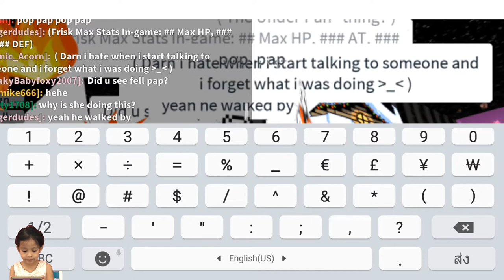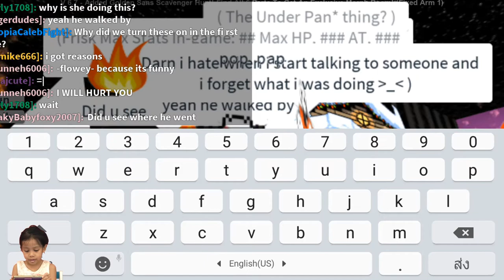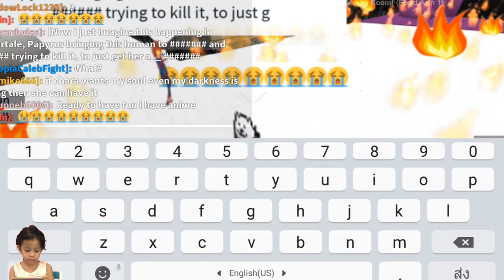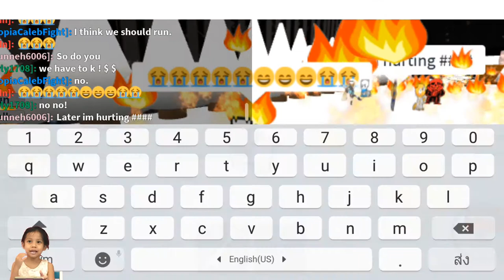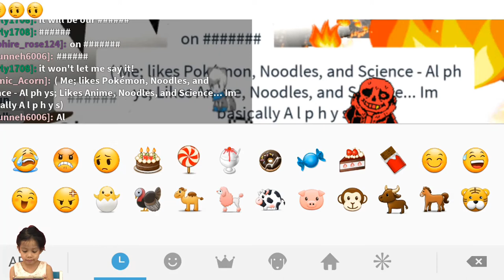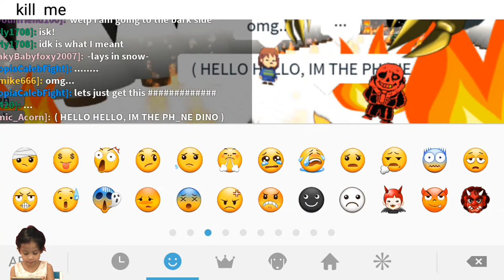Undertale Roleplay Roblox sans parts Showcase Dog - YouTube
Undertale Roleplay(RP) is best roleplay the game of sans parts.Today we show dog secrets of this Undertale RP in Roblox The game.